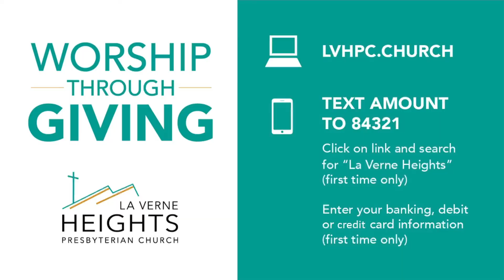Church Online November 7, 2021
00:00 - Call to Worship
01:15 - Praise Hymn - "Forever"
04:40 - Welcome
08:47 - Prayer of Confession
11:39 - Gloria Patri
12:42 - Adoration & Praise - "Revelation Song"
17:44 - Children's Sermon
23:33 - Scripture and Sermon
48:24 - Hymn Reflection - "God of Grace, God of Glory"
51:45 - Prayers of the People
57:23 - Praise Hymn - "Jesus Paid It All"
62:14 - Communion
68:07 - Minute for Mission
78:24 - Announcements
80:55 - Reconciliation Prayer, Charge, & Blessing